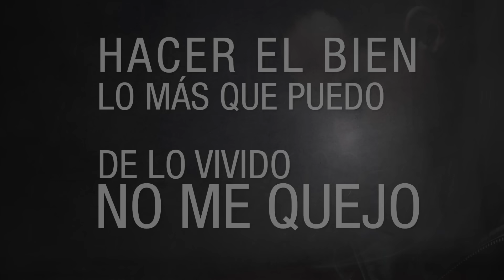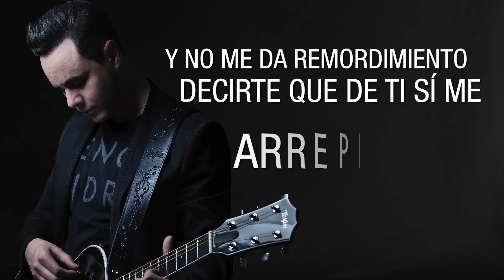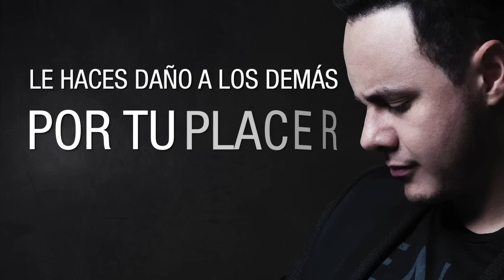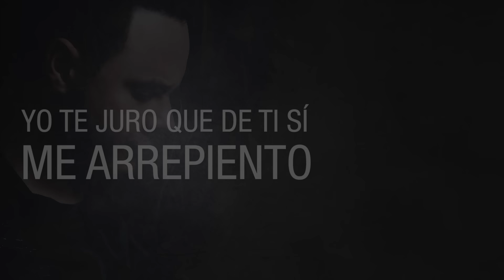Río Roma - Me Arrepiento